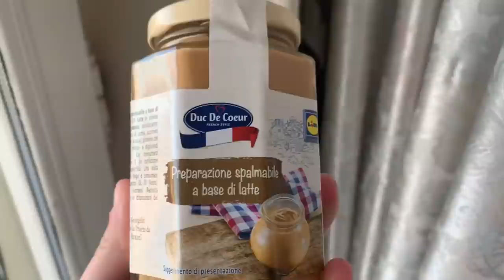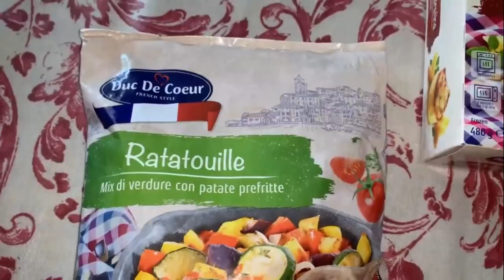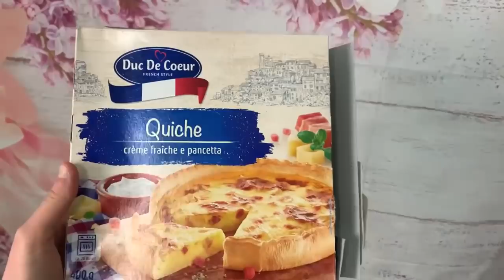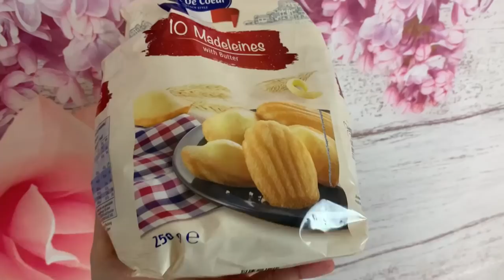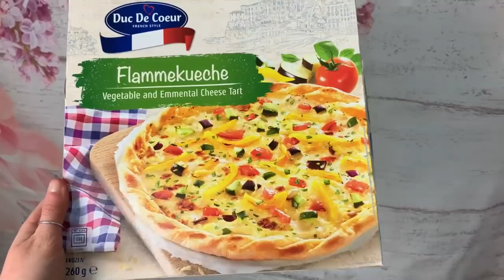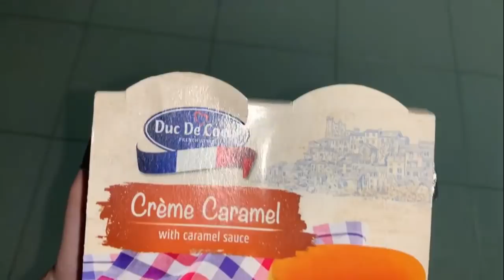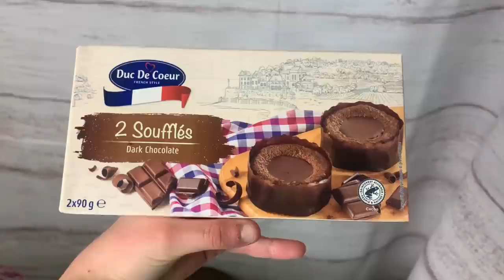CHALLENGE MANGIO PER 24 ORE SOLO CIBO FRANCESE 🇫🇷 | DUC DE COEUR lidl | 2500 CALORIE |GA